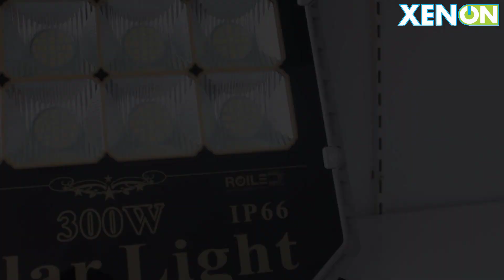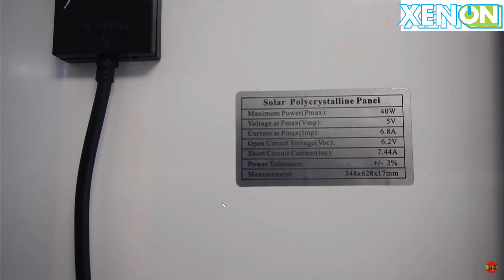Đèn pha năng lượng mặt trời TF 300w, 12 khoan led, tỏa rộng 100m2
Những video trước My đã có giới thiệu đến quý khách những chiếc đèn pha năng lượng mới trong tháng 11 của công ty, trong đó có dòng đèn pha TF , My đã giới thiệu đến quý khách 2 công suất là 100w và 200w rồi,thì hôm nay My sẽ giới thiệu đến quý khách chiếc đèn công suất 300w, dạng đèn sáng nhất của dòng đèn pha TF này.
Với mẫu đèn thiết kế độc đáo, chia làm 12 khoan led xếp liền kề nhau giúp đèn lan tỏa độ sáng rộng, bao phủ được 100m2. Bên cạnh đó dung lượng pin chứa nhiều 35.000mah, giúp đèn đảm bảo thời gian chiếu sáng nguyên đêm mà không tắt giữa chừng.
Cùng xem video chi tiết về thông số cũng như là độ sáng đèn TF-300w này sẽ ra sao nha bà con,